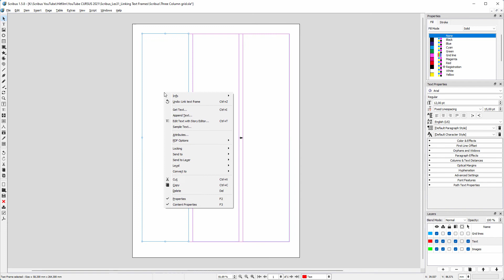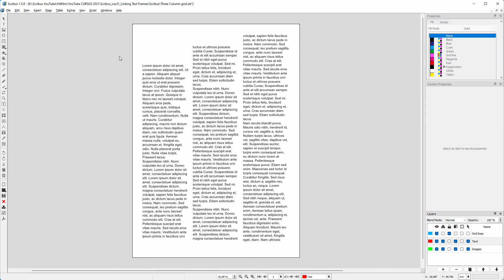31) Linking Text Frames in Scribus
In this lecture we will look at how to link text frames in Scribus.